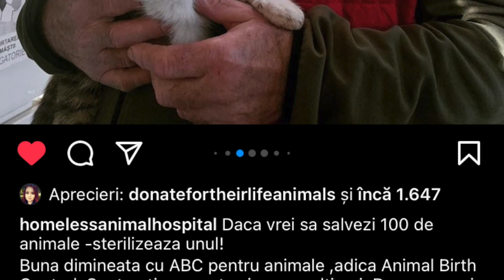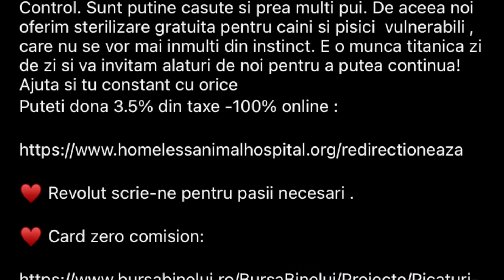Turul Romaniei | B | Dupa atat de mult bine mai vine si un rau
📍Am vizitat:
♦️Caru' cu bere
♦️Centrul Vechi București

Dacă aveți o întrebare sau un gând bun de împărtășit cu noi, ne auzim in comentarii aici și pe Instagram ❤️

Vă mulțumim pentru că ați ales să vă petreceți timpul alături de noi,
👩🏻‍❤️‍💋‍👨🏼 Cristina și Mihai

Program editare:
DaVinci Resolve